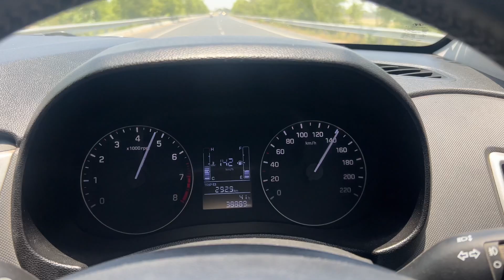FUNNY VLOG 😂| TRANING BACK WORKOUT